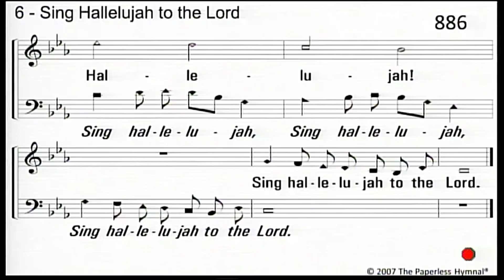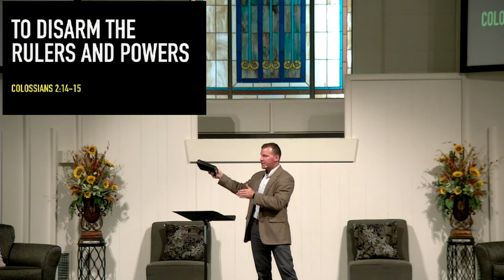For Us And In Us